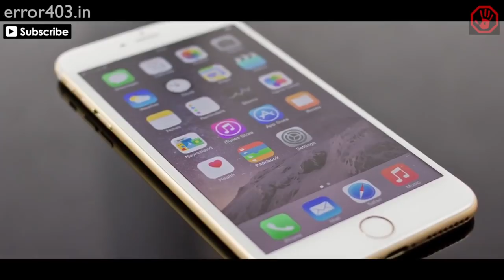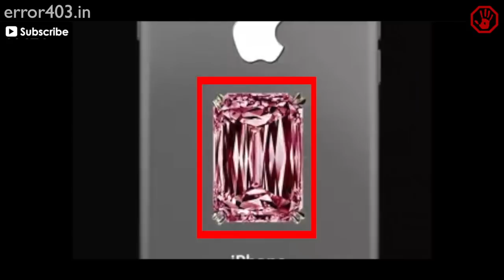दुनिया का सबसे मेहगा मोबाइल फ़ोन World's most expensive mobile phone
दुनिया का सबसे मेहगा मोबाइल फ़ोन क़ीमत ₹693 करोड़ || World's most expensive mobile phone - FALCON SuperNova IPhone 6 Pink Diamond